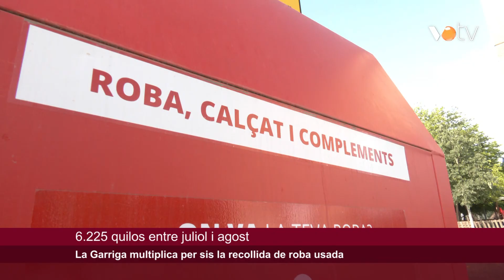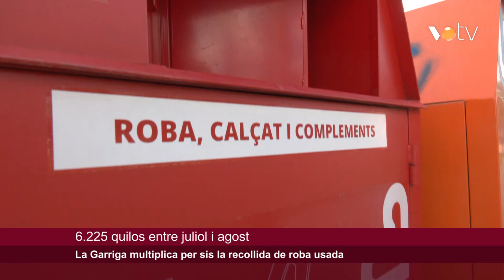VOTV - La Garriga multiplica per sis la recollida de roba usada